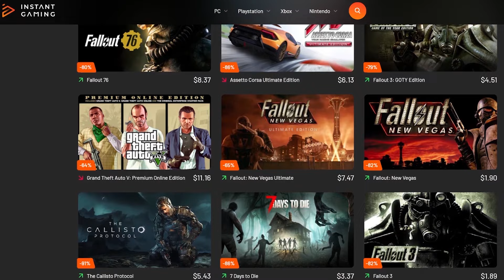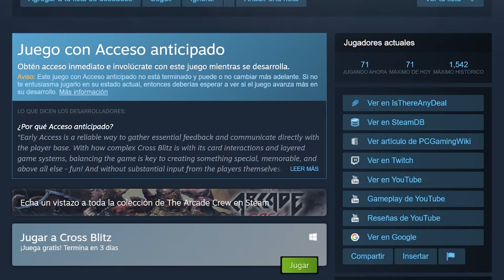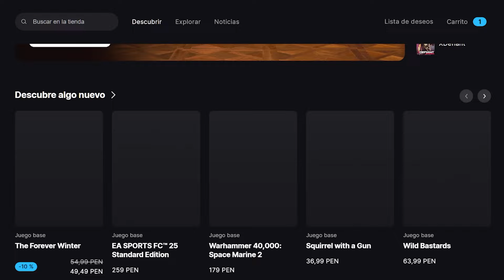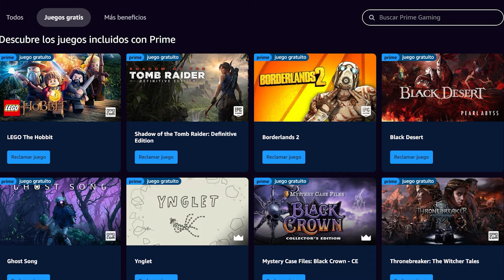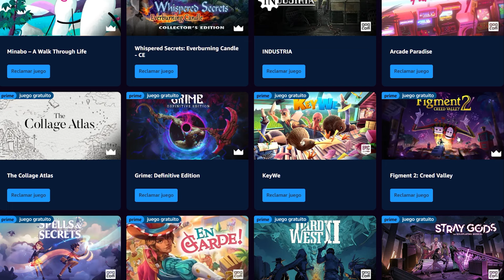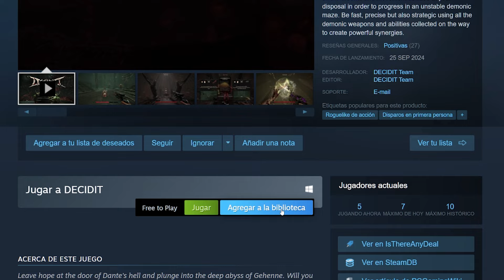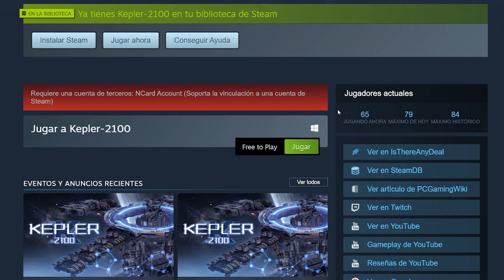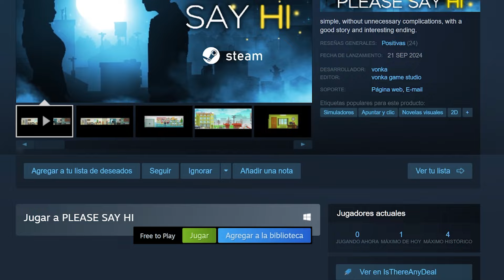¡Fin de SEMANA GRATIS! Reclama estos JUEGOS GRATIS en STEAM, EPIC GAMES, PRIME GAMING & MÁS 🎁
👉 No olvides usar el Código GATOMANIA al comprar cualquier JUEGO en EPIC GAMES ❤️

00:00 INTRO
00:14 PATROCINADOR
01:00 FIN DE SEMANA GRATIS STEAM
03:06 EPIC GAMES JUEGO GRATIS
04:32 PRIME GAMING JUEGOS GRATIS
07:20 JUEGOS GRATIS STEAM
11:59 DESPEDIDA